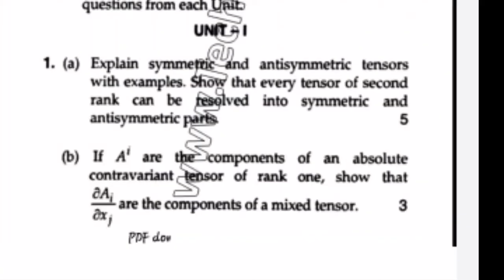Mathematical Physics 6th sem || 2018 Previous year question paper || Bsc Physics Honours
1) Reappear exam 2018
2) mdu Reappear exam
3) mdu reapear
4) previous year question paper
5) mdu previous year question paper
6) mdu question papers
7) bsc physics question paper
8) bsc physics honours question paper
9) 6th semester papers
10) 6th sem physics honours papers
11) mathematical physics
12) mathematical physics question papers

jyoti physics tutorial